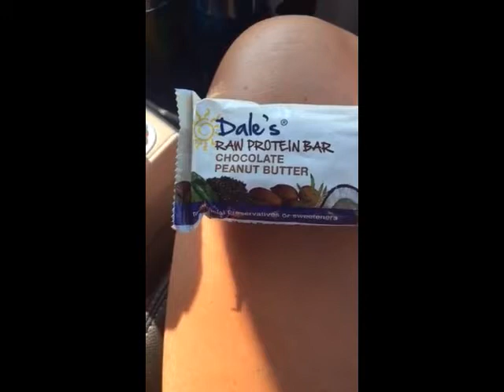Fit With Deb: Periscope 13 Breakfast Ideas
Here are 13 new breakfast ideas for you that won't cause muffin top!